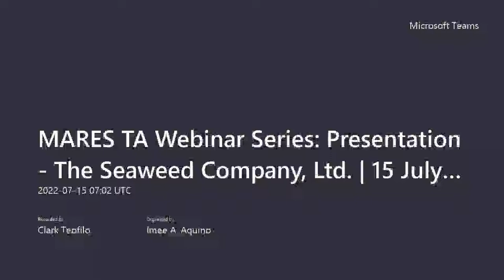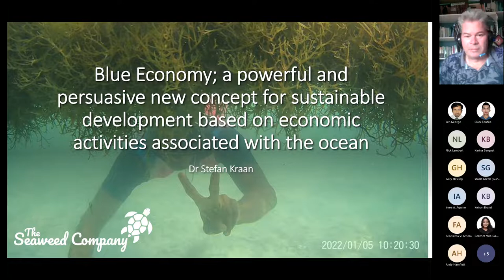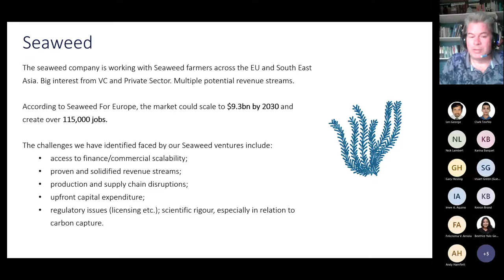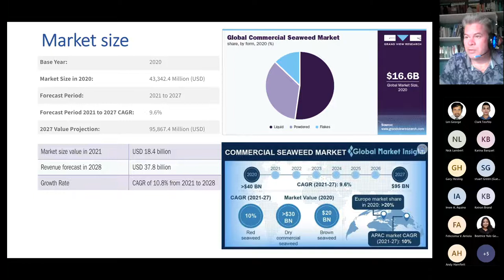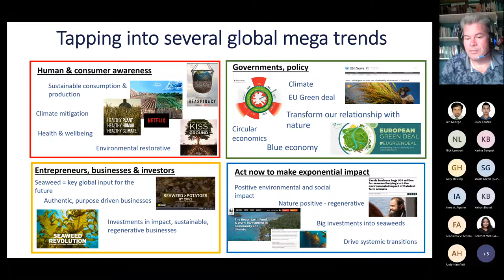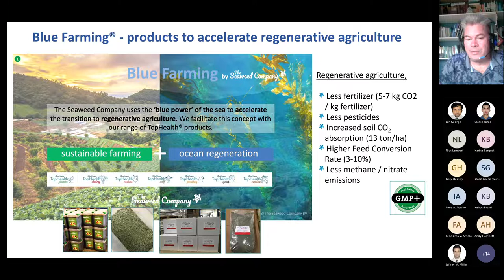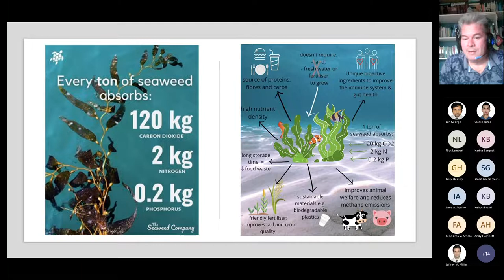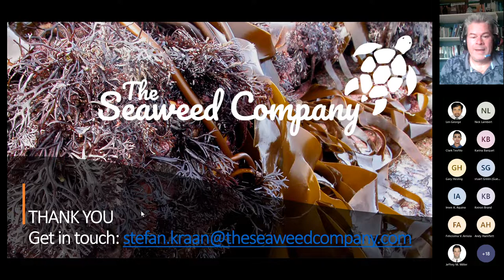The Seaweed Company, Ltd.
Dr. Stefan Kraan, Chief Scientific Officer of Seaweed Company, Ltd. presented seaweed cultivation as a regenerative adjunct to offshore energy production. He explained the benefits for offshore energy producers and local communities.

This technology has been used in reducing the impacts of ocean acidification near offshore energy infrastructure.